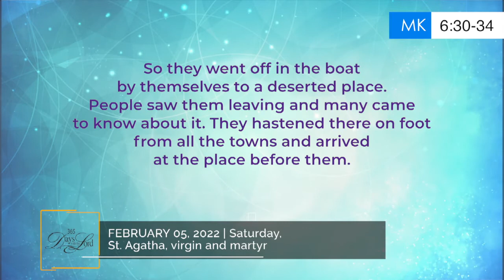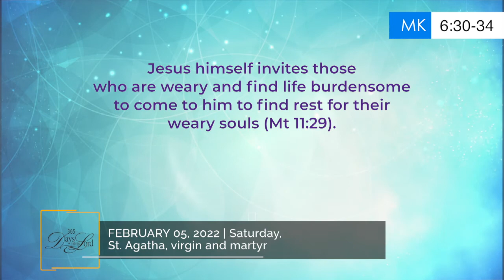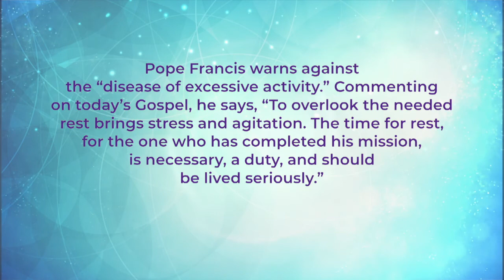365 DWTL | FEBRUARY 05, 2022 | Saturday, St Agatha, virgin and martyr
365 DWTL | FEBRUARY 05, 2022 | Saturday, St  Agatha, virgin and martyr